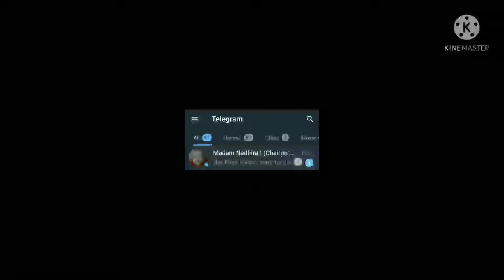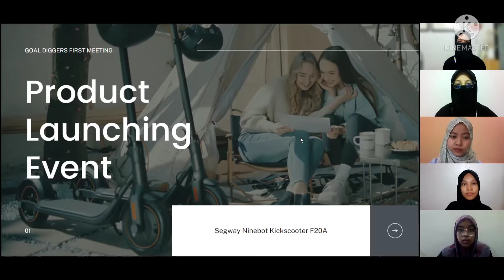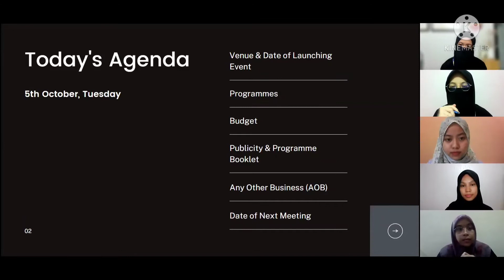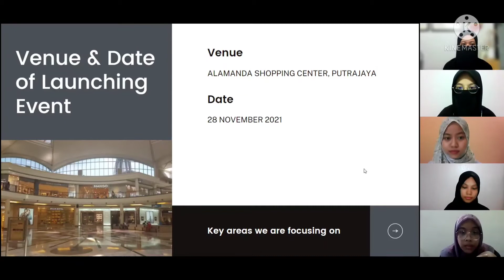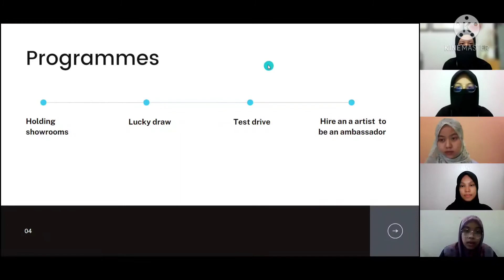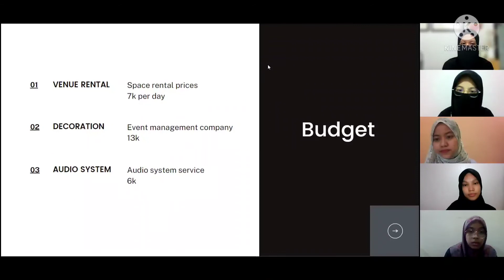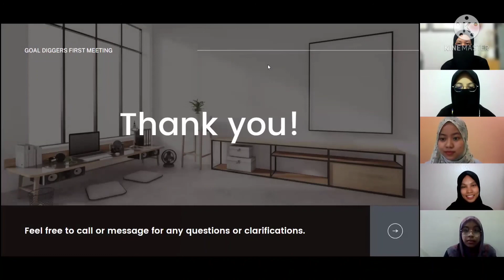MOCK BUSINESS MEETING | NBWU 2082 workplace communication skills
LECTURER'S NAME: MADAM FARAHNAZ BT MOHD.KHALIB

STUDENT'S NAME

1) NUR NADHIRAH ZAKIYYAH BINTI MOHAMMAD NAZMI
(20BS02011)
2) NURUL NAZIHAH BINTI JAMALUDIN
(20BS02001)
3) NOR FAIZAH BINTI DAIMAN
(20BS02013)
4) KHADIJAH ZULFA BINTI MOHD RIDZUAN
(20BS02021)
5) WAN AUNI SYAZANA BT WAN ABD MALIK
(20BS02004)